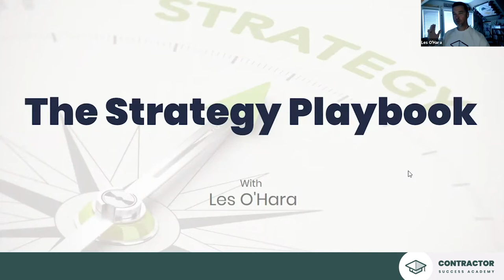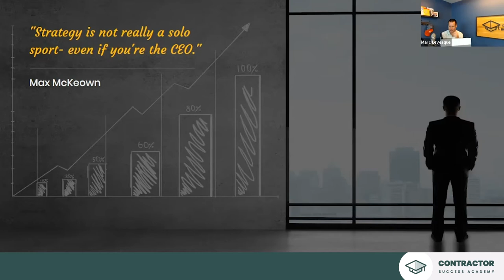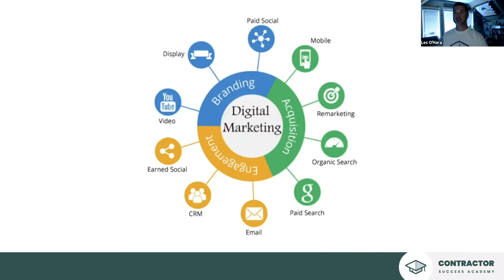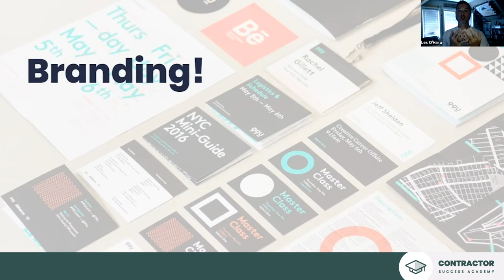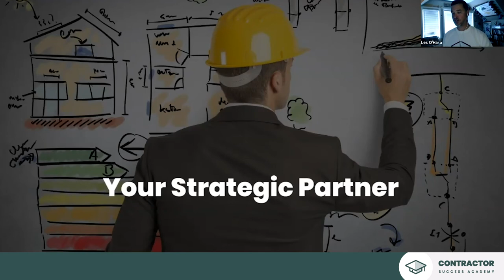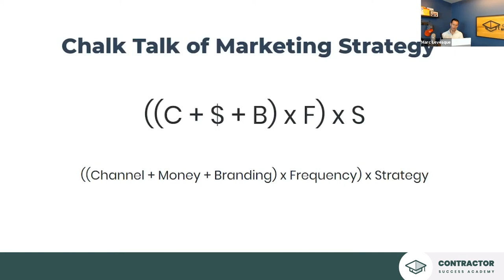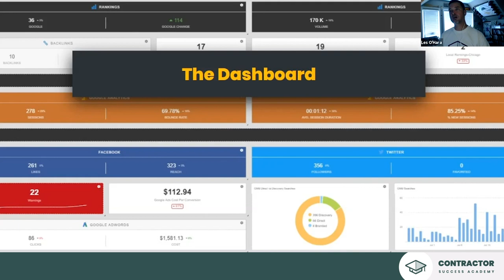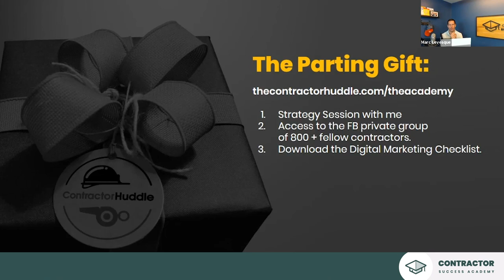The Exact Marketing Strategy This Contractor Coach Wants In Your Playbook w/ Les O'Hara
In this academy lesson, Les O'Hara from Build12 teaches his simple, proven contractor marketing strategy that any home service business can implement to see longlasting results.

0:00 - Intro
11:56 - The Formula to Grow
13:56 - The Channel
21:44 - Branding
27:12 - Frequency
31:53 - Your Strategic Partner
38:20 - Half-time adjustment
40:04 - The Dashboard
44:03 - 80/20 Trick Play

We’re Webrunner Media, a team of experienced and passionate marketers, and we’ve been the driving force behind the growth of North America’s most innovative home service businesses.

But even with a proven track record of helping our clients achieve quick, measurable growth, we soon realized that marketing is only one piece of the puzzle when it comes to success.

So we decided to seek out the brightest minds in the home service industry and have them share their secrets.

That’s how The Contractor Success Academy was born, and we invite you to join us as we learn from those who've worked their way up to great success!